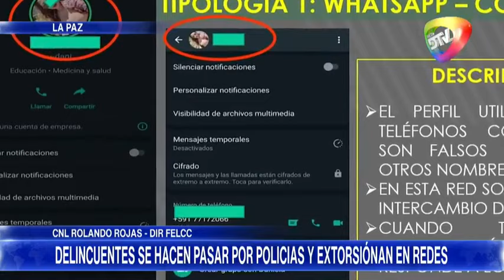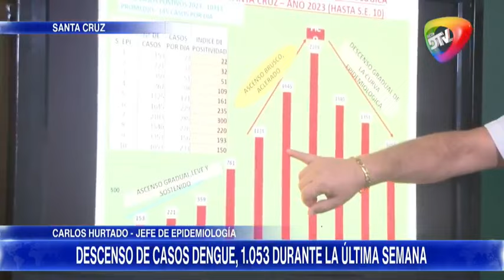🔵DELINCUENTES SE HACEN PASAR POR POLICIAS Y EXTORSIONAN EN REDES NOTICIERO RED DTV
DELINCUENTES SE HACEN PASAR POR POLICIAS Y EXTORSIONANEN